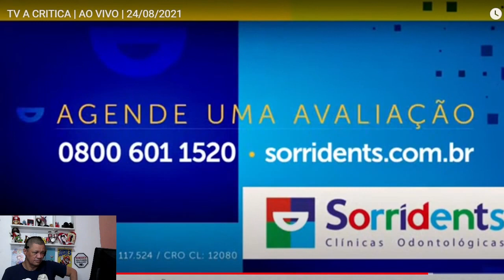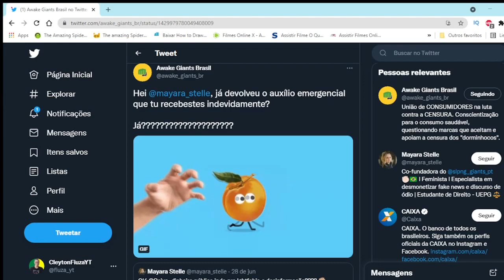Sorridents de volta no Alerta Nacional (Chora Sleeping diabos)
A militância de sofá conhecida como Sleeping Giants perde mais uma contra o Sikera Jr. Aos poucos os anunciantes que tinham deixado o apresentador estão voltando para o programa.
Hoje foi a vez da sorridents voltar a anunciar. Tudo isso graças ao efeito óticas tambaqui que desmascarou a militância mentirosa que botava medo nos anunciantes.

Outra coisa... Quando uma de suas laranjas vai devolver oauxilio heim?